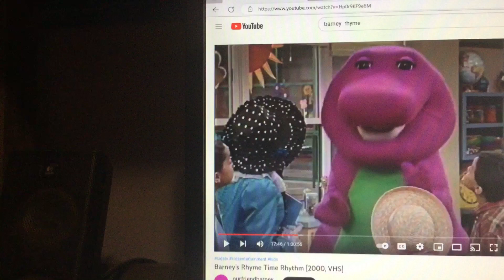Barney & Friends PBS